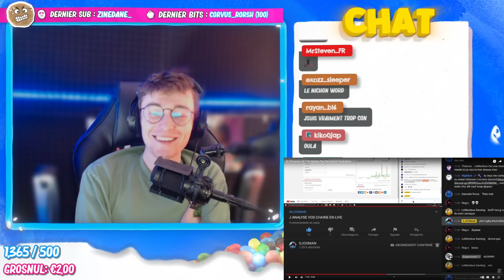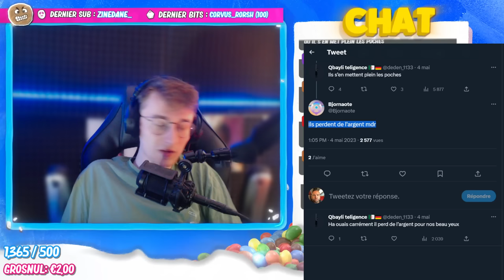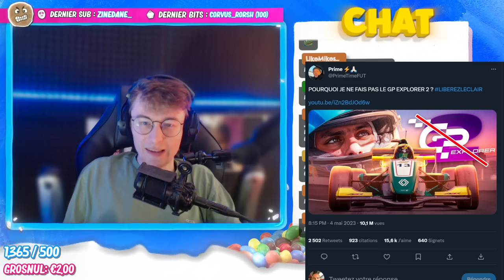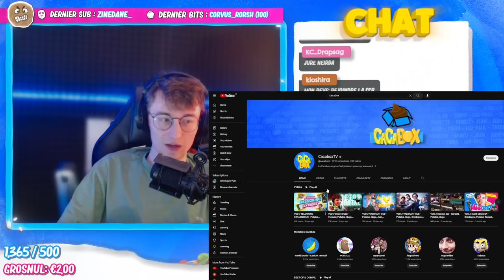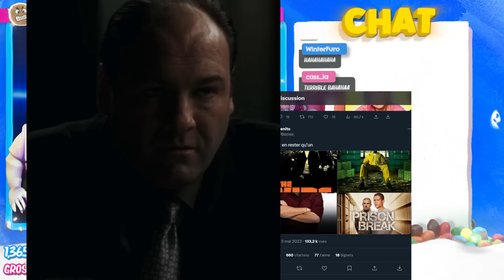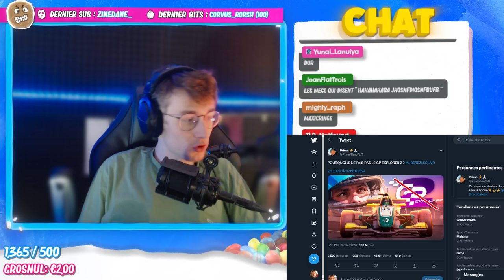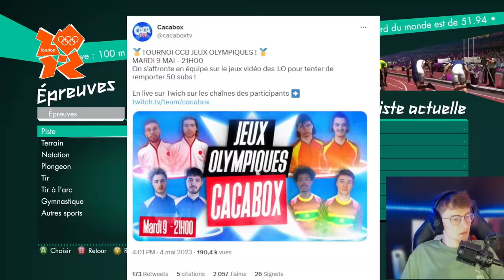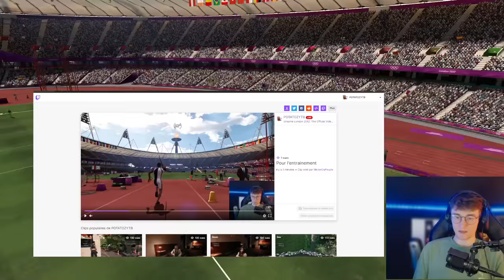POTATOZ - LIVE SUPER COOL